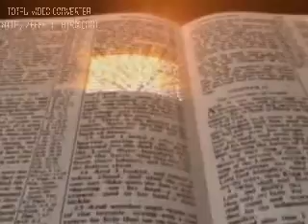SALA YA BWANA SONG BABA WETU WA MBINGUNI BY JOHN MUKHWANA 0721541528